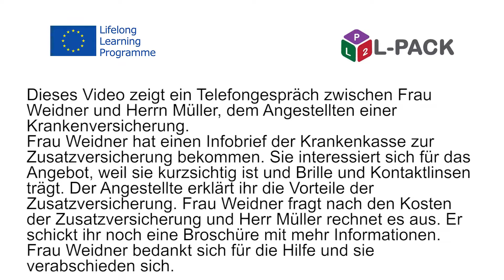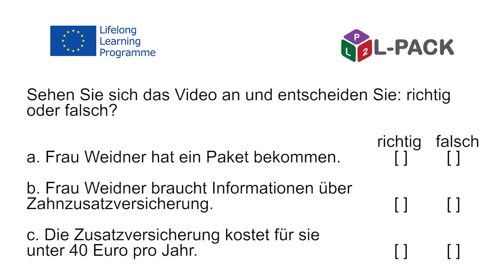L Pack – Modul 7 Dialog 4d Deutsch